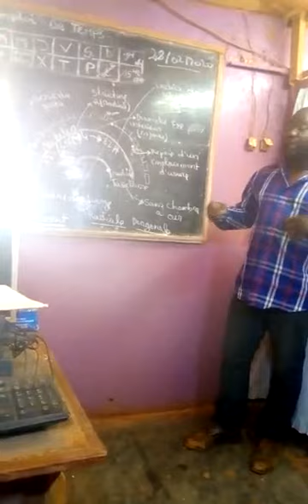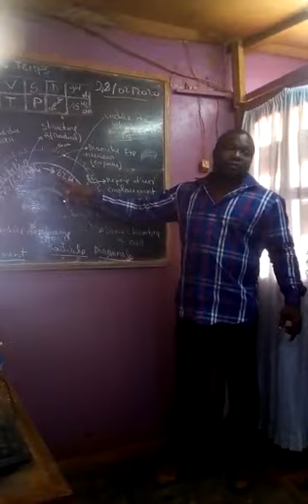Le Pneu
Les caractéristiques du pneu explication a fond